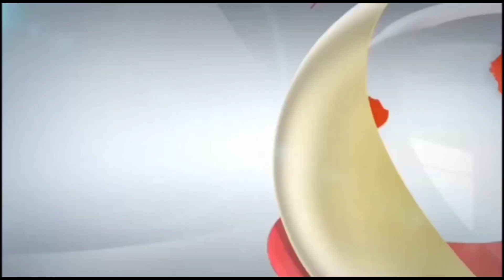खड्डा क्षेत्र अंतर्गत एक घर में आग लगने से सामान, जेवरात, नगदी समेत पूरा घर जलकर हुआ खाक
खड्डा क्षेत्र के रामपुर जंगल में लगी आग.